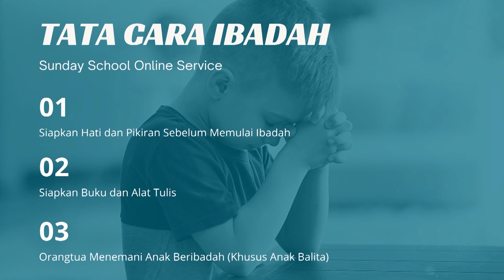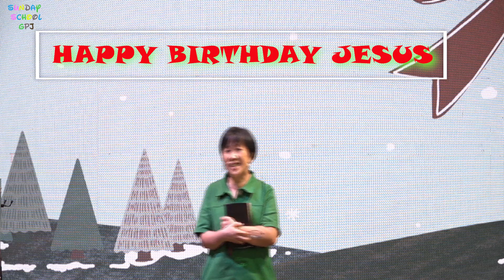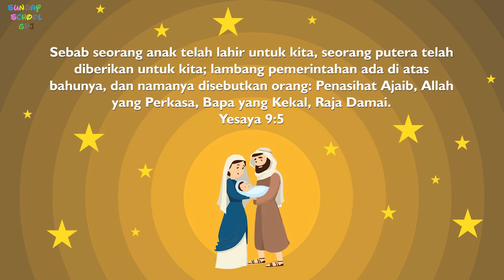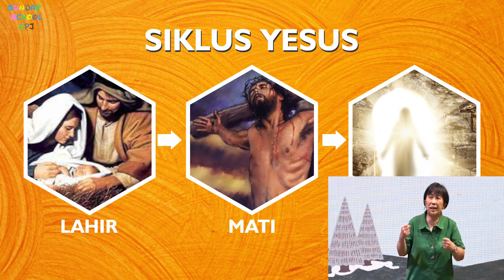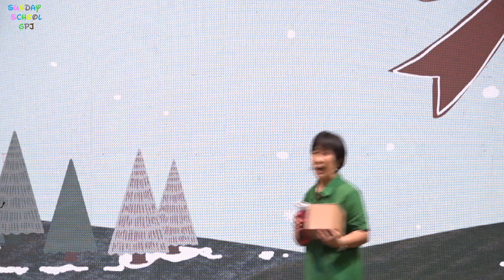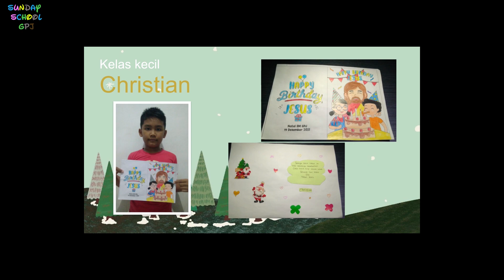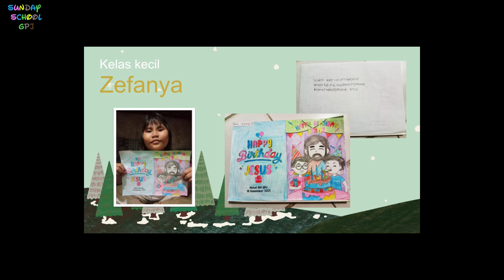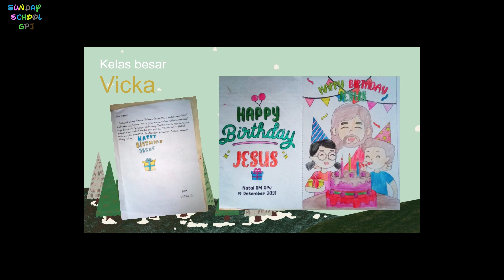Sunday School GPJ - Christmas Celebration - 19 Desember 2021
Syalom adik-adik sekolah minggu yang dikasihi Tuhan 😇
Mari kita rayakan hari kelahiran Tuhan Yesus bersama-sama
Perayaan natal tahun ini kita dirumah aja ya, seperti tema kita tahun ini HAPPY BIRTHDAY JESUS

Untuk saat ini kita hanya bs merayakan natal via Online dikarenakan pandemi yang masih ada, tapi jangan sedih dan tetaplah berdoa agar pandemi ini segera berlalu dan kita semua bisa beribadah seperti biasa.

MERRY CHRISTMAS adik-adik dan para orang tua
Kami guru-guru sekolah minggu kangen adik-adik semua, tetap semangat dan sehat selalu yaa.. Tuhan Yesus Memberkati kita semua.